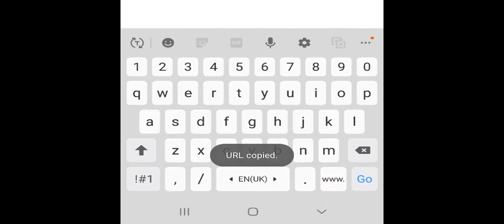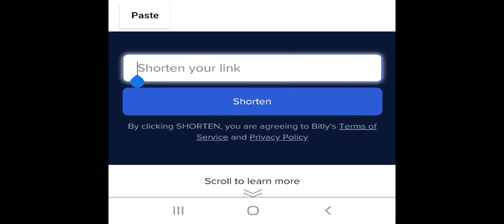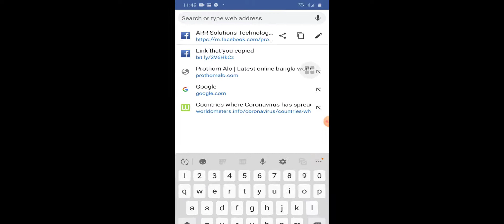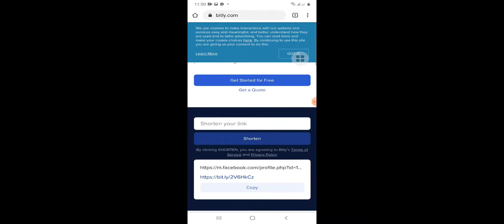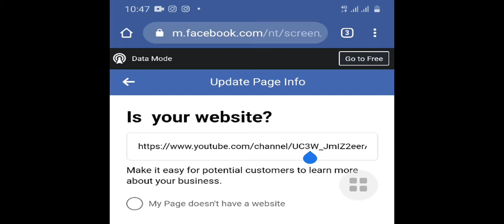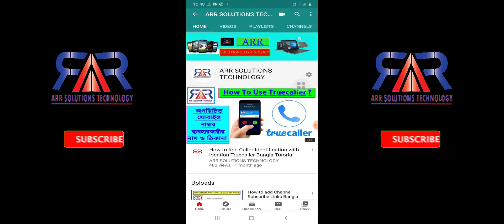How to URL link shortener in Mobile Phone Bangla Tutorial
কিভাবে ওয়েবসাইটের লিংক ছোট করবেন বাংলা টিউটোরিয়াল